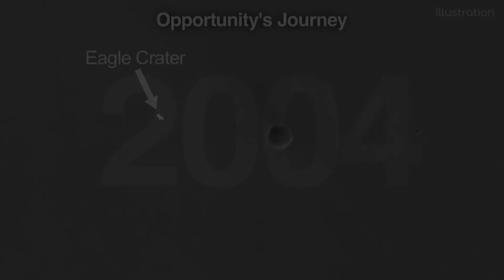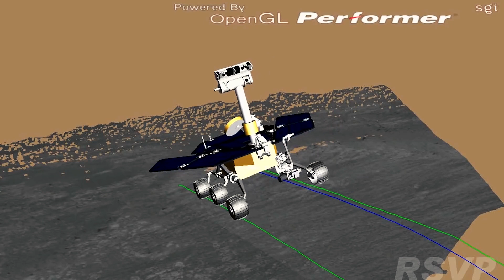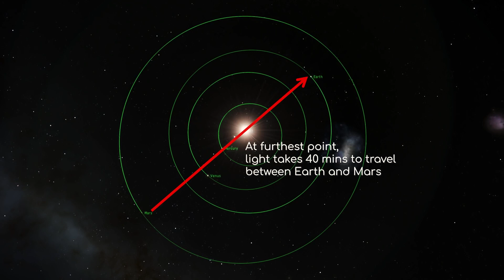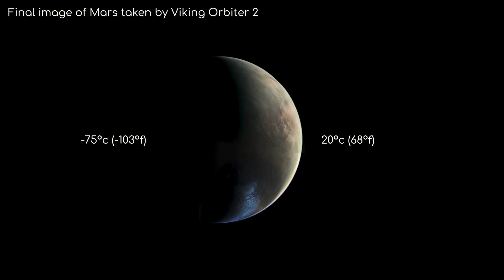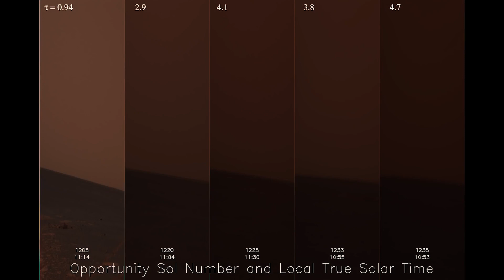O que o Rover Opportunity da NASA encontrou em Marte? | Astrum Brasil | Episódio 3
O rover Opportunity da NASA chegou ao fim de uma missão de quase 15 anos em Marte.

Uma tempestade de poeira esgotou suas baterias e infelizmente ele não se recuperou.

Mas e nessa magnífica jornada, o que o Opportunity descobriu?

Neste episódio falaremos mais sobre o que o Opportunity encontrou na Cratera Victoria.

Este é o terceiro episódio de uma Série chamada O que o Rover Opportunity da NASA encontrou em Marte

Imagens:
NASA

Músicas:
Mark LaFountain - Equation 17
Chris Zabriskie - Cylinder Nine